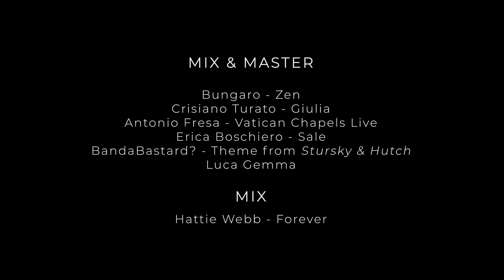Il nostro 2021 ad Adesiva Discografica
Quest'anno è stato un anno complicato ma abbiamo fatto cose belle.